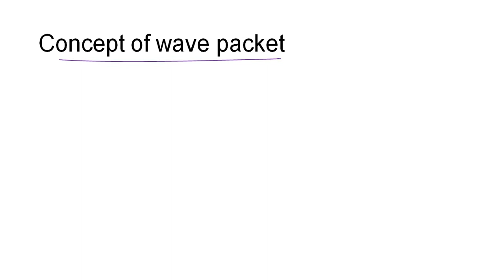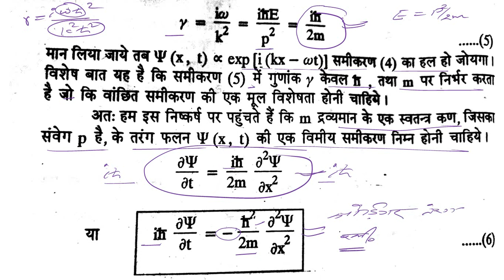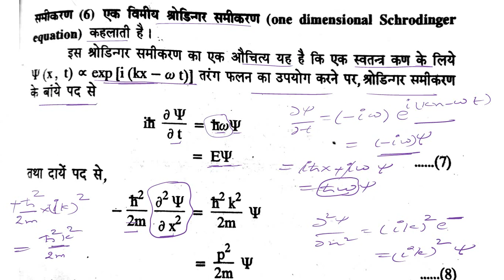B.Sc. -3 || Physics || Schroedinger's wave equation in 1D